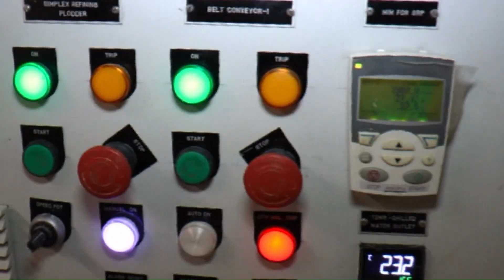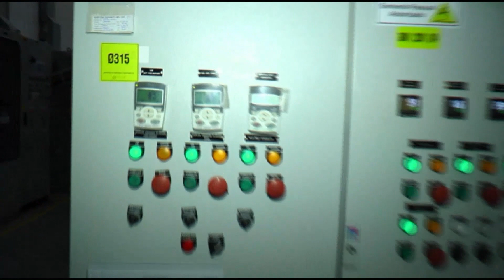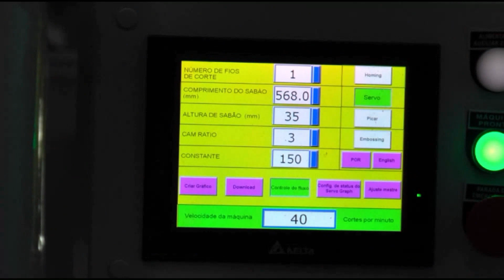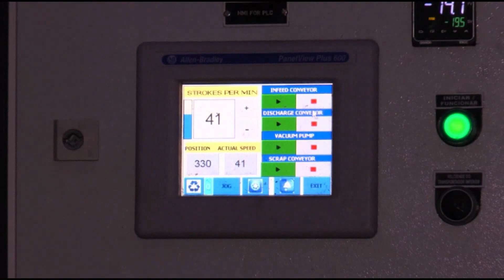TOILET SOAP FINISHING LINE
Toilet Soap Finishing Lines cover equipment like Double Sigma Mixer, Simplex Refining Plodder, Triple Roll Mill, Duplex Finishing Plodder, Soap Cutter, Soap Stamper to make Toilet Soap Cakes of various shapes and size.
Our fully automated Toilet Soap Finishing Lines are well-equipped to deliver superior-quality toilet soap products to our clients, empowering them to meet the demands of their respective markets successfully.